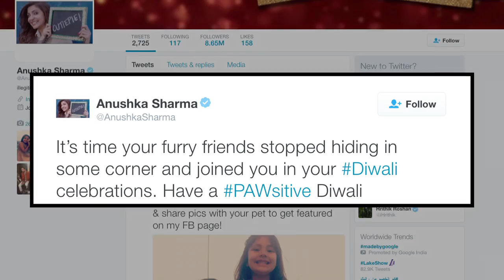Anushka Sharma’s 'PAWsitive' Diwali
Actress Anushka Sharma has urged fans to celebrate Diwali with complete fervour, but by keeping in mind that animals and birds are very sensitive to the loud noise of crackers.